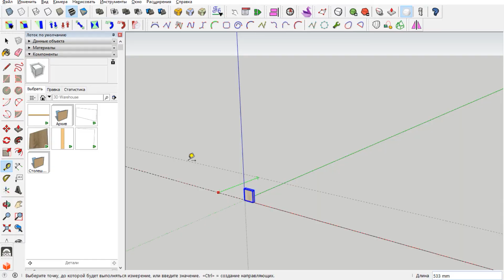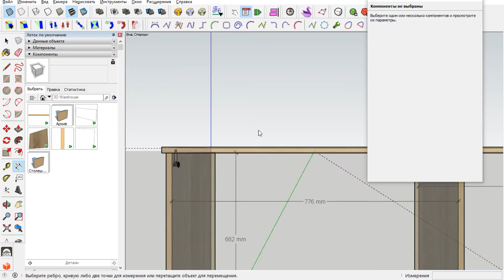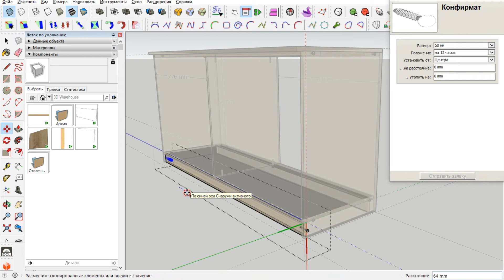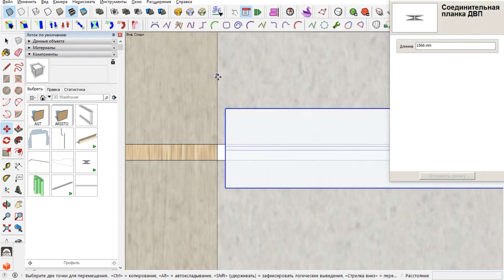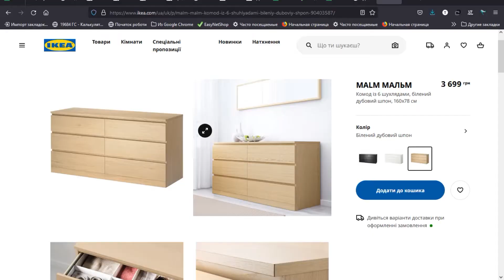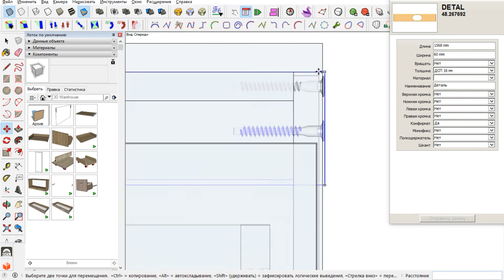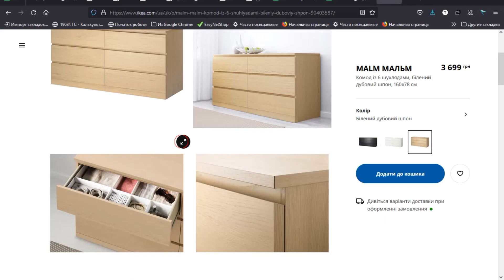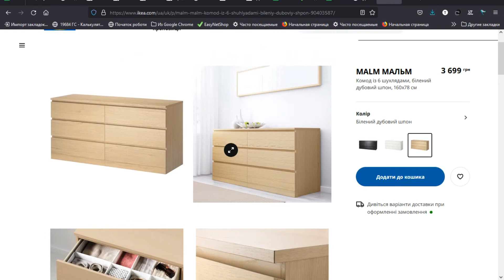IKEA Комод MALM - моделирование в SkethUp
SkethUp для мебельщика или зачем все так усложнять... Честно не знаю, мне просто нравиться моя работа! Реально получаешь кайф от того что может эта программа! Смотри как просто с ней работать. Я буду рад если среди тех кто посмотрит это видео я найду единомышленников. А возможно и деловых партнеров, кто знает :) Пишите - нам есть что сказать друг другу :)